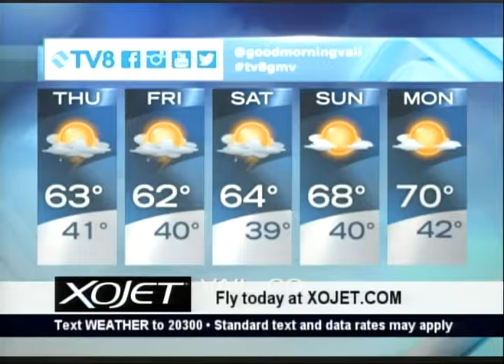Quick Look Forecast 08.24.16